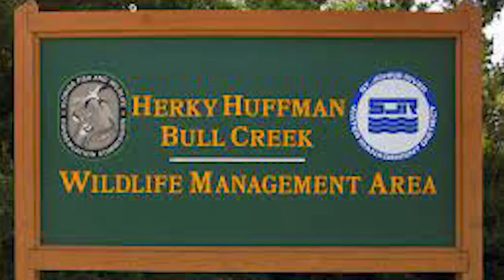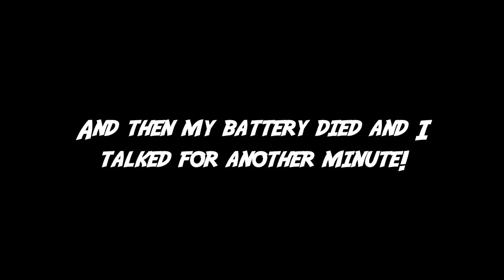Mixed Bag: Duck hunting in the Florida Everglades (SNS 2021 #17)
In this episode, the boys head to a spot in the everglades to get after some ducks. Its a cold windy day and ducks are not making it easy, but through persistance, they are able to finish with a solid mixed bag of fulvous whistlers, ring necked ducks, teal, shovelers, and ruddy ducks.

---Saddle Setups---
Mark's Saddle:

---Bow Setups---
Mark's Bow:
Bowtech Carbon Icon
58lb; 29"; 546gr arrow
Inserts- Ethics Archery 180gr
Range Finder

Danny's Bow:
PSE EVL 32
70Lb; 30.5"; 430Gr arrow
Outsert- Fire nock
Range Finder

Common parts:
Bow sling

---Camera Gear---
Mark’s Cameras: